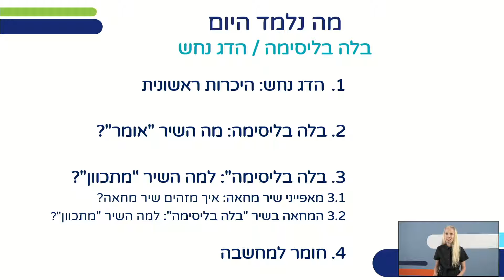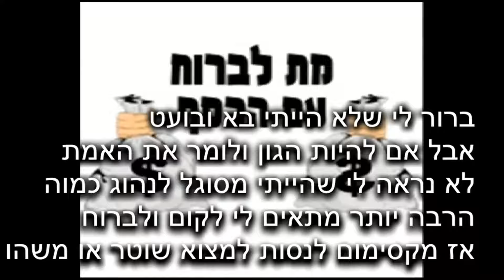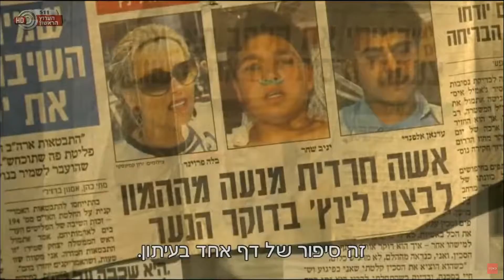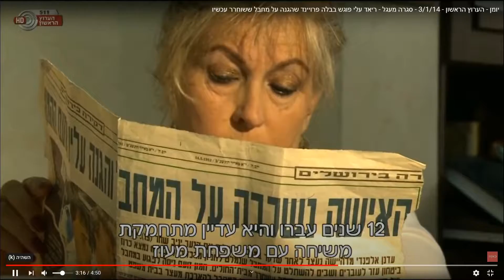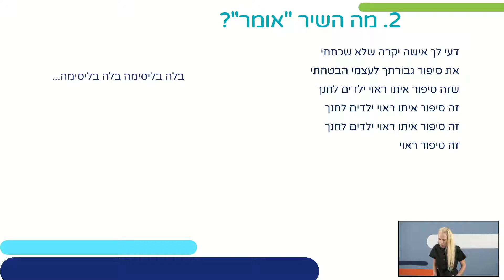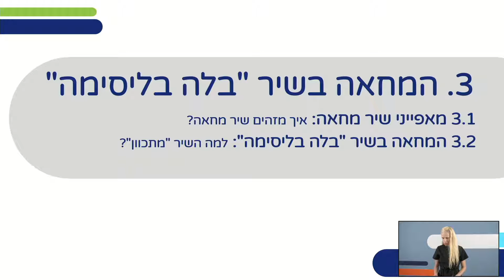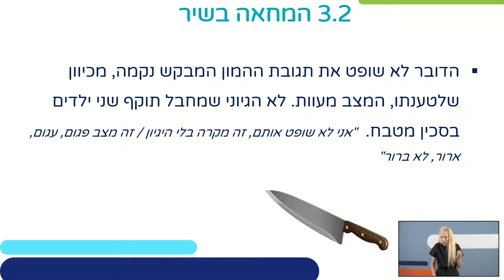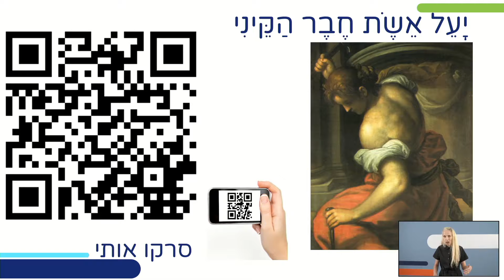בלה בליסמה / הדג נחש | ספרות ממלכתי לכיתות ט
שם המורה: עדי צור
למידע נוסף במרחב הפדגוגי:

*קוד השידור: 0_8ewic9jh*